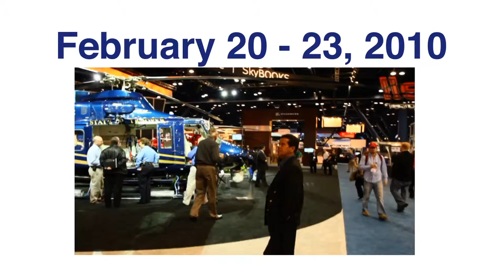HAI Heli-Expo 2010 Montage - Short Version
Short version of promotional video montage produced for HAI Expo and the George R. Brown Convention Center by Vistria3D.